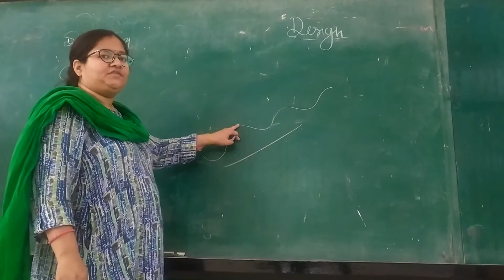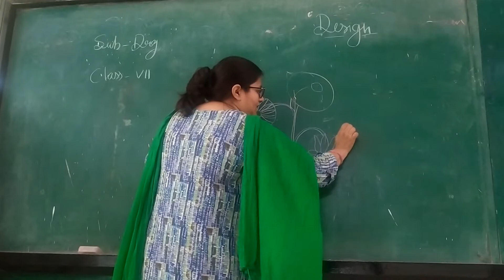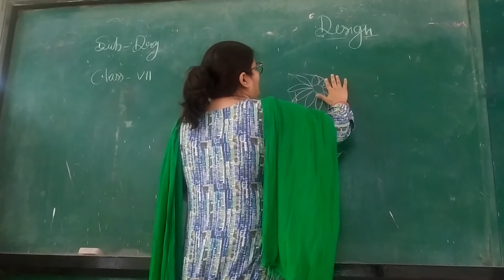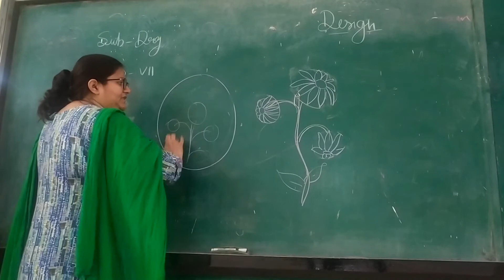Design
How to creat design